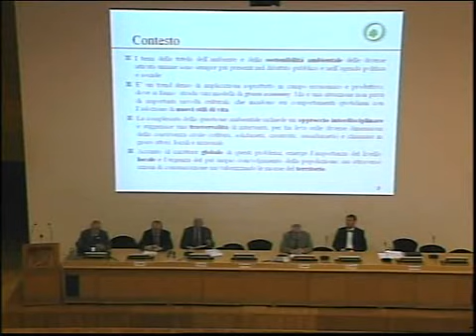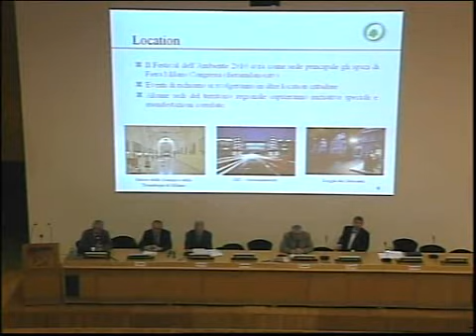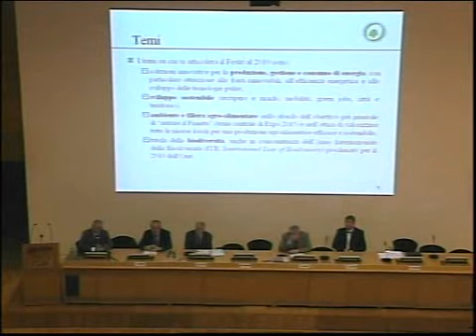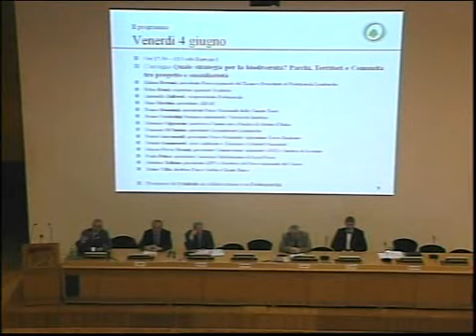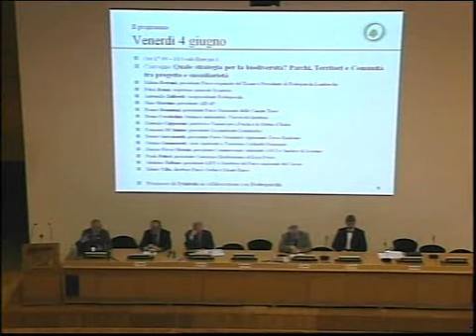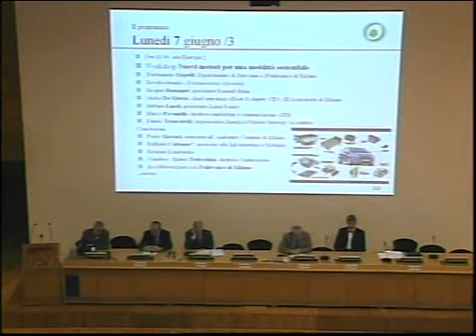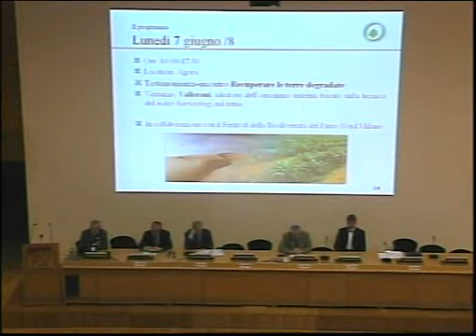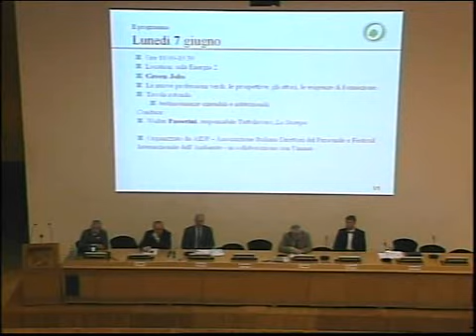Scienze ambientali: ricerca, formazione, gestione e innovazione 5/5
"Presentazione del Festival Internazionale dell'Ambiente": intervento del dottor Mario Gargantini (Coordinatore Scientifico del Festival Internazionale dell'Ambiente)